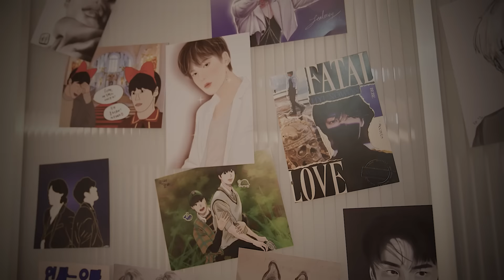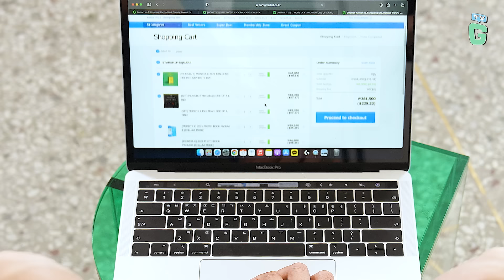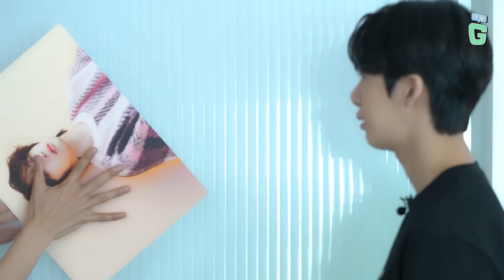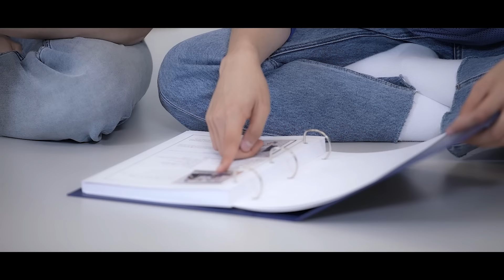(With Sub) 민혁이랑 민박집&채부인 바람났네가 준비한 몬스타엑스 인싸오빠 자축기념 몬베베 브이로그📸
몬베베를 위한 G마켓이 준비한 특별 MONSTA X Week💎! 아직 GET하지 못한 굿즈가 있다면 지금이 바로 기회! 구매 후 이벤트에 참여해주신 분들 중, 추첨을 통해 이번 전시회편에서 공개한 미공개 화보 싸인 행잉 액자와 민혁&형원이 직접 꾸민 싸인 탑로더를 드립니다🎉🎊

💚이벤트 내용
2) 구매하고 싶은 몬스타엑스 MD 구입하기
3) 주문내역 캡처본을 트위터에 지마켓 스타쉽스퀘어 인싸오빠 해시태그와 함께 올리기
4) 트위터 포스팅 링크를 @Gmarket_global 트위터 DM으로 보내기

*본 프로모션은 국내/국외 모두 참여 가능한 프로모션입니다.
*당첨자 발표는 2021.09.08 인싸오빠 유튜브 채널 및 G마켓 공지사항을 통해 발표될 예정입니다.